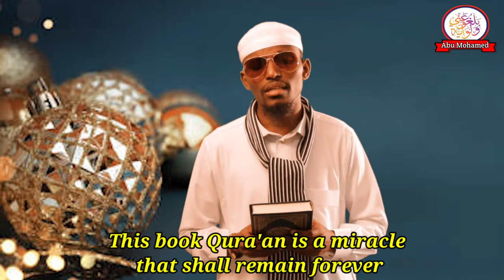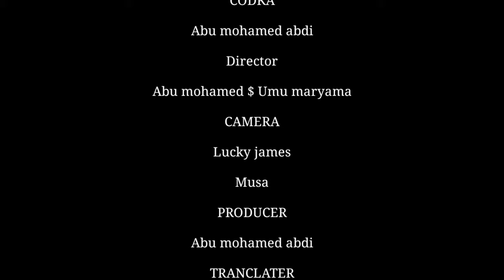NASHIIDO CUSUB 2021 QURA'ANKA QURA'ANKA KALAAMKII RAXMAANKAA By Abu Mohamed abdi